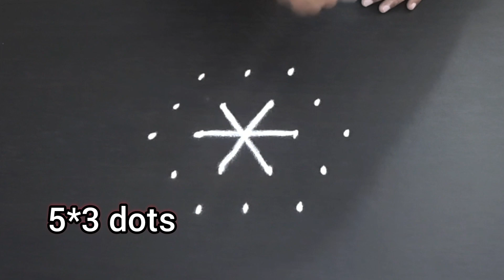31 August 2022 🧡VILAKU KOLAM 5*3 dots easy rangoli,morning kolam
kolam is a welcome sign. In India we decorate ur home enterence with a kolam.